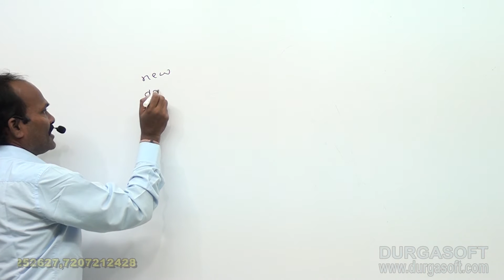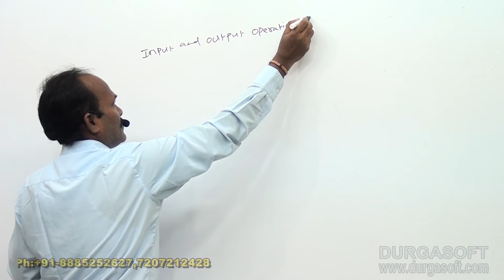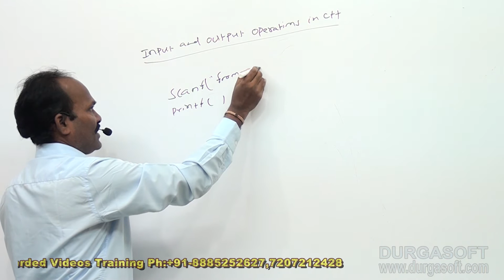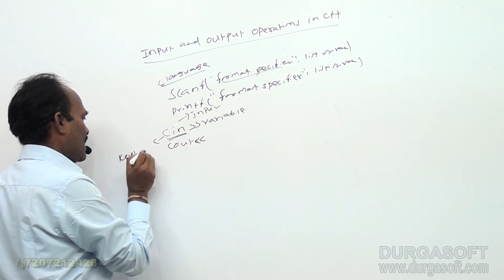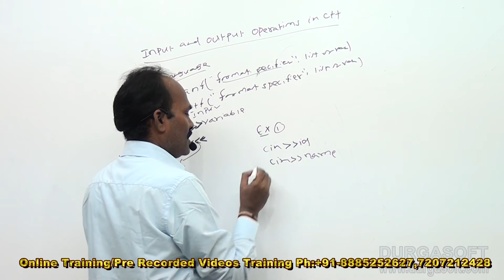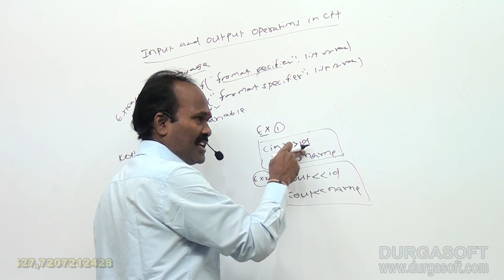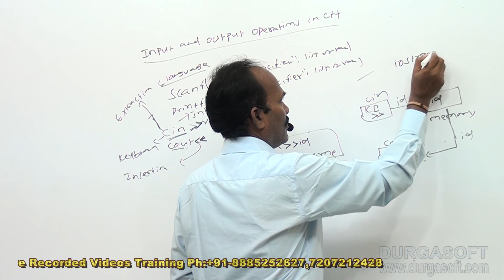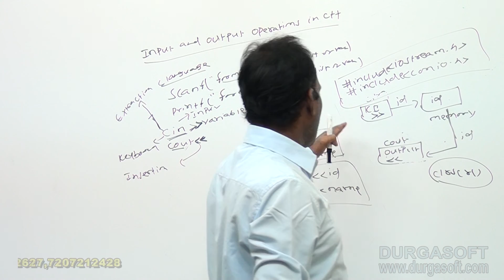C language | Input and out put operations of C++ by Shiva